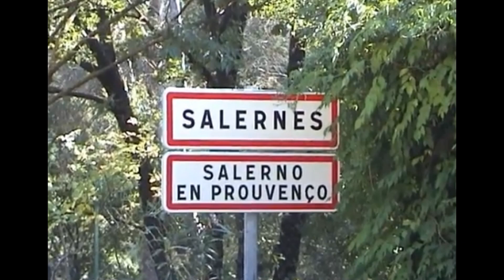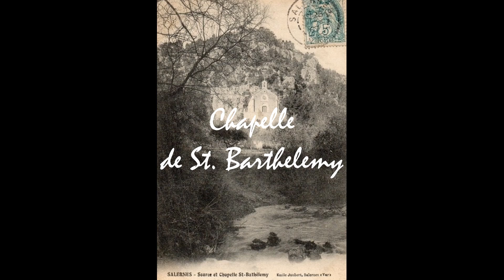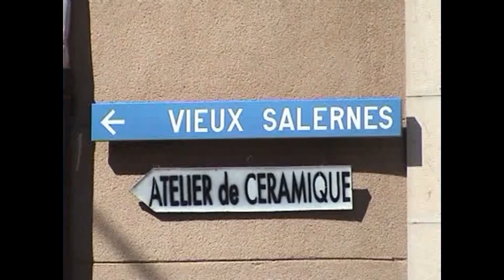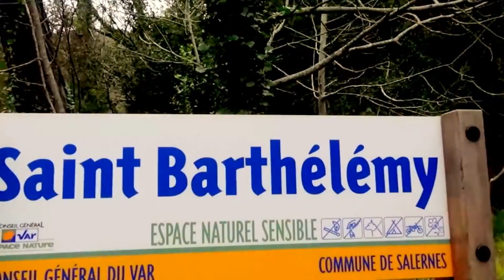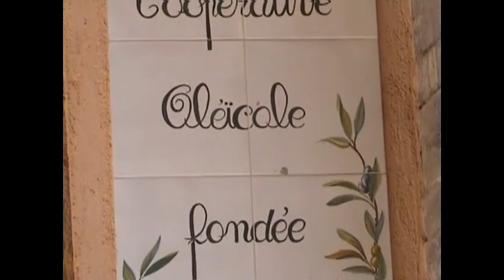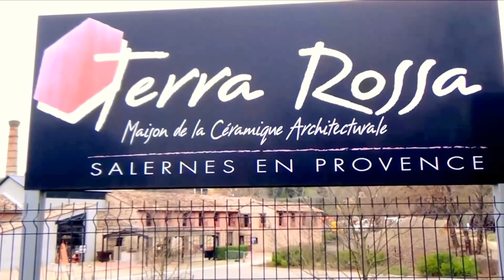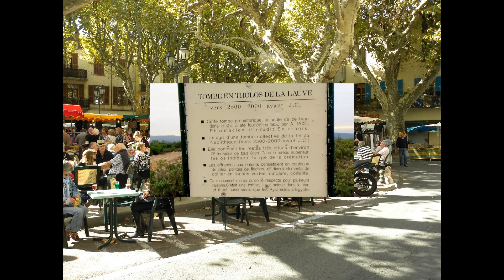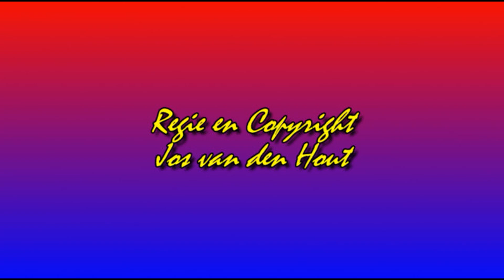Salernes en omgeving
Een blik op salernes, en de wijde omgeving!